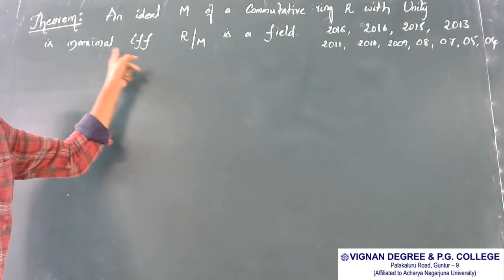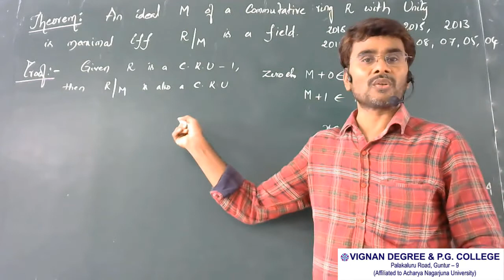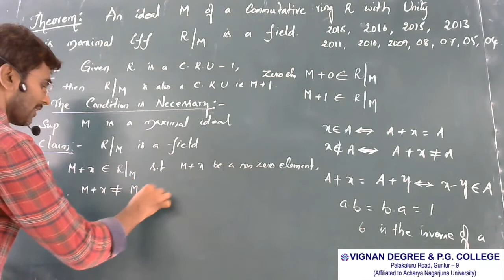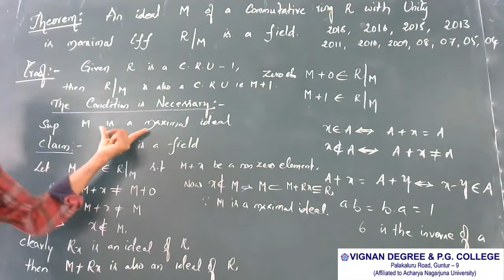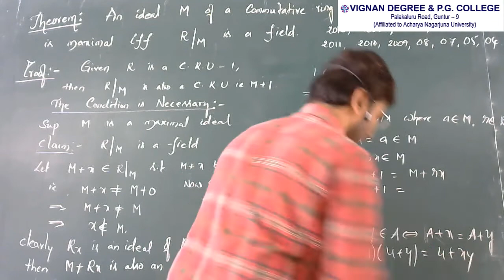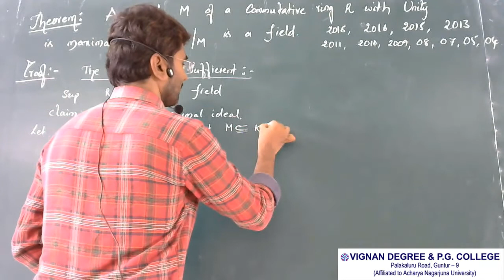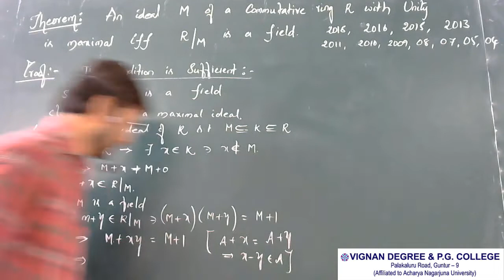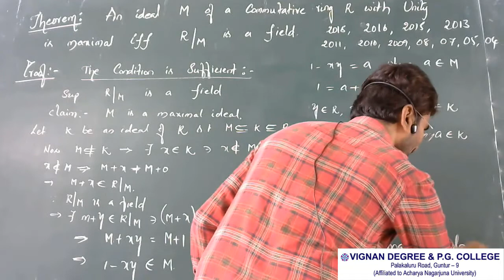Mathematics S5P5UNIT-2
Second Theorem on Quotient Ring